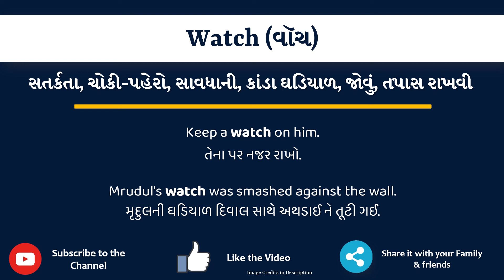Watch Meaning in Gujarati | Watch નો અર્થ શું છે | Watch in Gujarati Dictionary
આ વિડિયો માં તમે Watch નો Gujarati માં અર્થ સમજશો અને એની સાથે Watch નું pronunciation પણ શિખશો. એટ્લે કે તમે Watch ના meaning ની સાથે સાથે એ પણ શિખશો કે Watch ને કેવી રીતે બોલાય, Watch ને બોલવાની સાચી રીત કઈ છે.

Watch in sentence

Watch in English sentence

Watch in Gujarati sentence

Watch no vakya ma prayog

Watch na sentence

Watch na vakya

Watch meaning in gujarati

Watch's meaning in gujarati

Watch मीनिंग इन गुजराती

Watch का मतलब गुजराती में

Watch નો ગુજરાતી માં અર્થ

Watch નો મતલબ ગુજરાતી માં

Watch meaning in gujarati as per gujarati dictionary

Watch meaning in gujarati as per Sentence Dictionary

Sentence dictionary

Gujarati dictionary

Watch in dictionary

Watch in sentence

Watch no arth su che

Watch no arth shu che

Watch no matlab shu che

Watch no matlab su che

Watch meaning

Watch pronunciation

Watch meaning with examples and sentence

Watch explained with sentence example

what is the meaning of Watch in gujarati

gujarati meaning of Watch

typing of Watch in gujarati

તો બસ એક મિનટ માં શીખો Watch શબ્દ ને.

Lets learn Gujarati Meaning of Watch in detail

Watch નો gujarati માં meaning

Watch ના આ examples થી સમજીએ

Keep a watch on him.

Mrudul's watch was smashed against the wall.